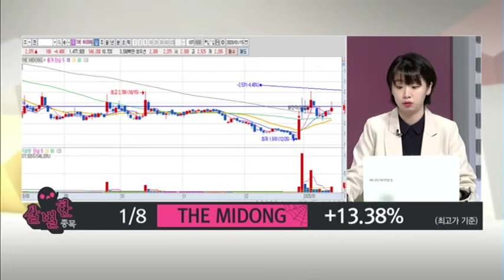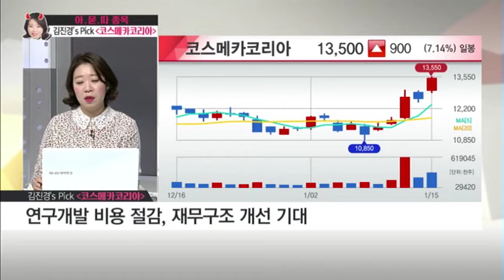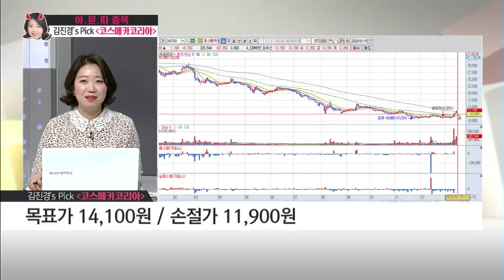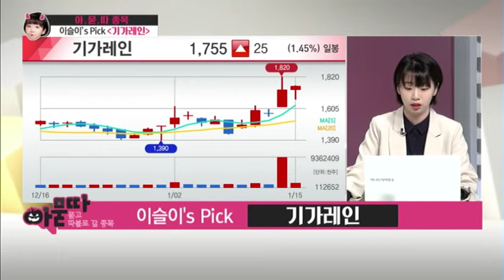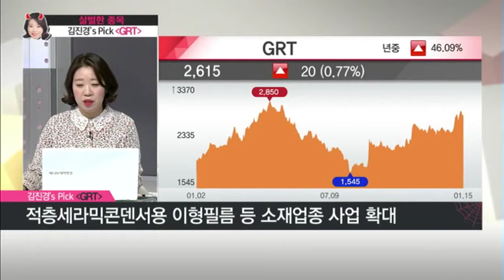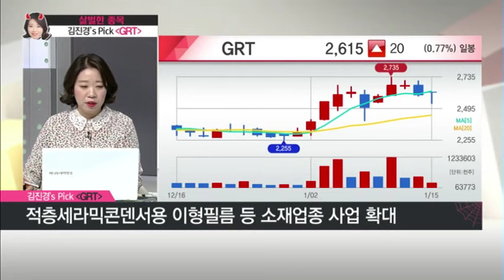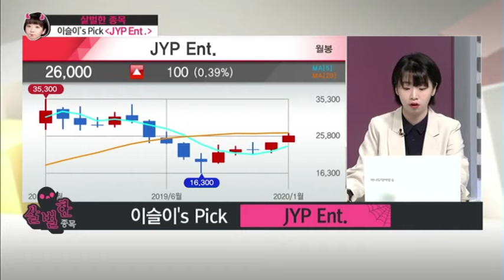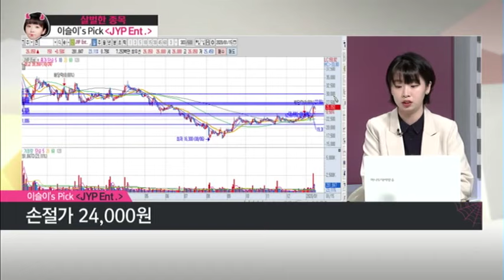[악녀본색] 중국發 훈풍 기대해도 될까?! 수혜 받을 종목은? / (증시, 증권)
01/15 시장공감 10